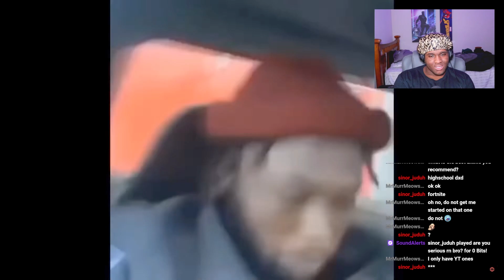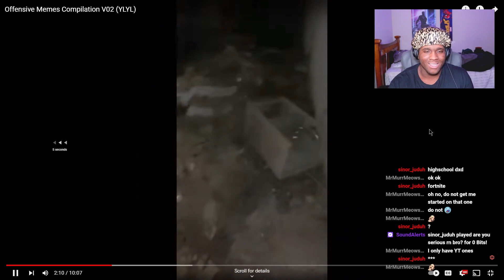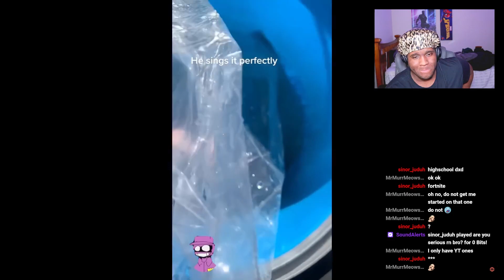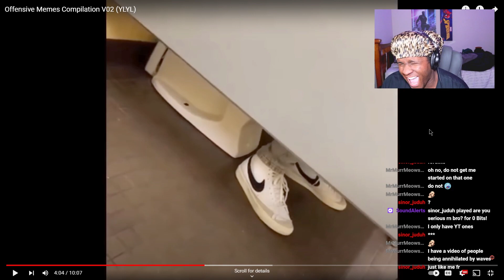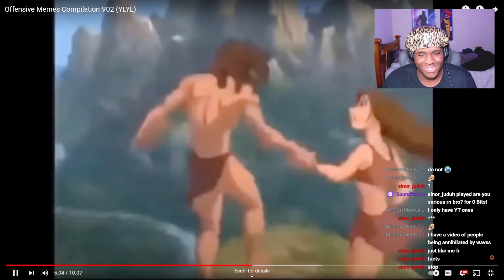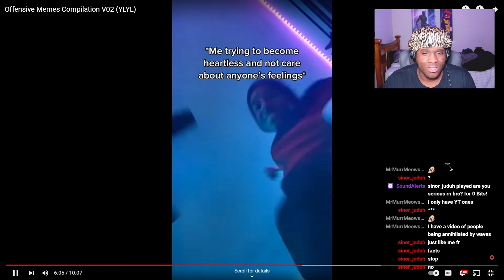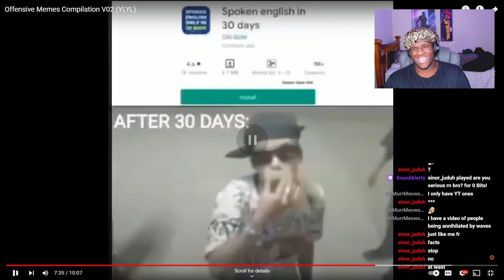IF YOU LAUGH NIKOCADO AVOCADO WILL EAT YOU